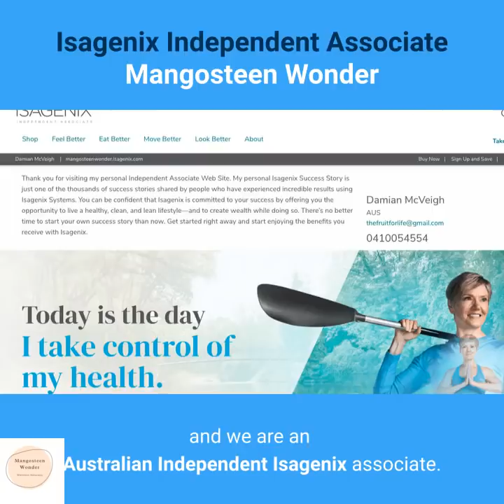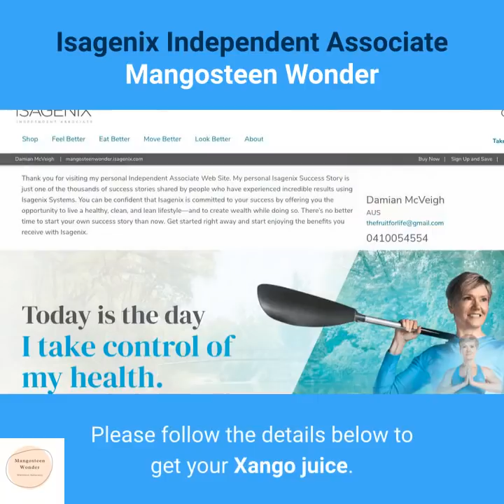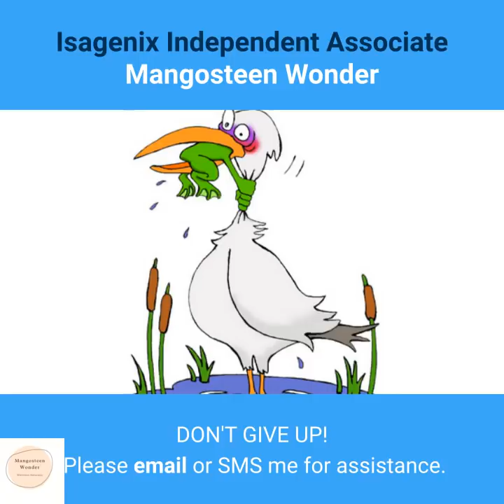Isagenix XANGO Mangosteen Juice Update 2021 WESTERN AUSTRALIA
XANGO Mangosteen Juice 2021 Isagenix Update Western Australia
How to Buy Xango Mangosteen Juice in Western Australia through an Australian Independent Isagenix associate, our brand name is Mangosteen Wonder.

Phone Damian McVeigh on 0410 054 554 or use the Isagenix sales link at  mangosteenwonderwonder.isagenix.com

What is the price of Xango Juice in Western Australia?

Xango juice at April 2021, costs $148 for 4 bottles of 750 mLs with GST, included in Xango mangosteen juice price is the shipping and handling by Australia Post of $14.95.
Total price delivered anywhere in Western Australia is $162.96.

From the suburbs of Perth. Such as Canning Vale and Jandakot. Moving south to Rockingham and Warnbro. All the way to Bunbury, Busselton. Margaret River, Denmark, and Albany.

These days there is no "tyranny of distance”. No matter where you are located in Western Australia.

Isagenix delivers right to your door with a distribution centre located on the west coast. Orders can be delivered in under 1 week to Perth and major Western Australian cities.

No matter where you are in WA from Wyndham, Broome, Marble Bar, Dampier, Port Hedland down to Geraldton we deliver because Australia Post delivers.

Xango's mangosteen juice is sold in Australia as a food supplement, so get stuck into it today and notice the difference it makes to you.

Please follow the details below to get your Xango juice.

Buy Xango Juice at Isagenix mangosteenwonder.isagenix.com or send an email to or phone or text Damian on 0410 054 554 and I’ll get back to you.

It was the poet W. H. Auden who said, "Health is the state, about which medicine has nothing to say."
Everyone who has ever come into contact with mangosteen, knows that the most potent form of mangosteen nutrition, comes as a juice extract.
The mangosteen juice extract will use the pericarp, flesh and seeds of the mangosteen fruit and rind.
Xango juice is the only patented mangosteen juice to contain a puree of fresh whole mangosteen to meet these criteria.
Mangosteen's skin contains a unique dietary plant nutrient, called xanthones;
along with anthocyanins, polysaccharides, catechins, polyphenols, quinones, tanins and stilbenes.
Mangosteen is packed full of antioxidant goodness.
Note that before Isagenix took over Zija some people called Xango juice Zija Xango juice.